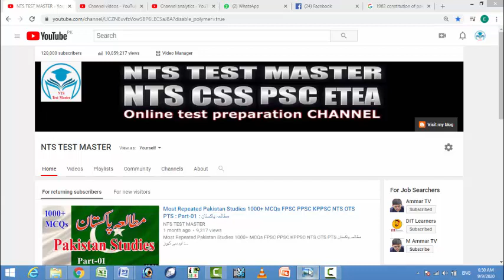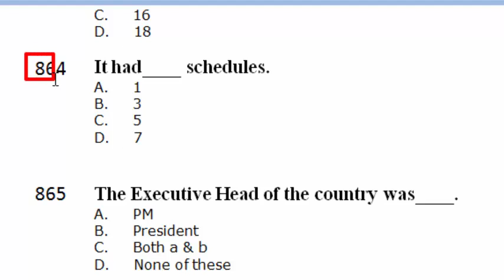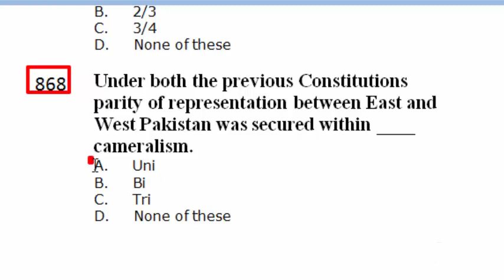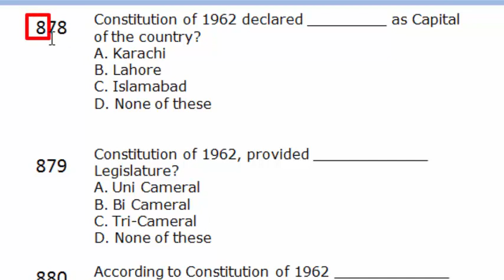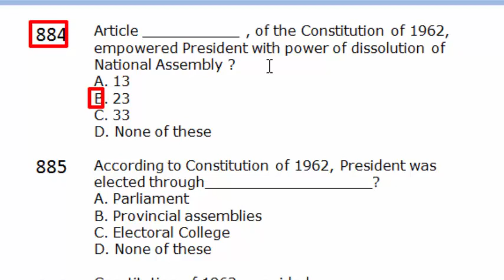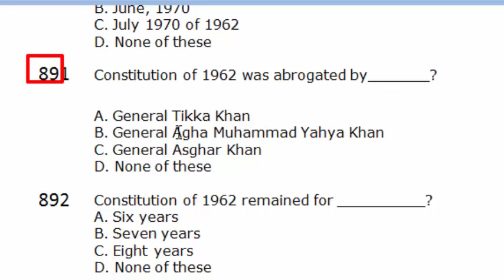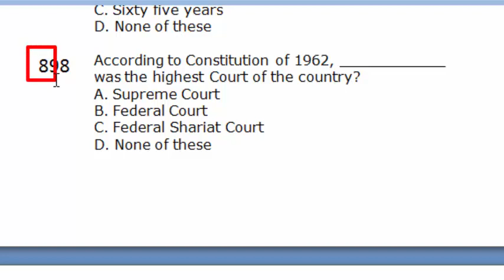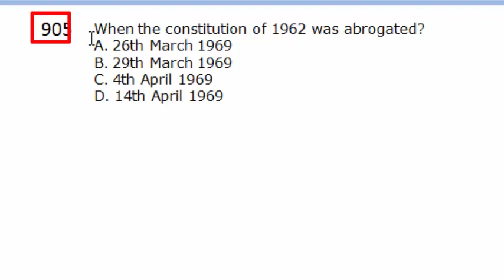Most Repeated Pakistan Studies 1000+ MCQs FPSC PPSC KPPSC NTS OTS PTS : مطالعہ پاکستان : Part - 63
Most Repeated Pakistan Studies 1000+ MCQs FPSC PPSC KPPSC NTS OTS PTS مطالعہ پاکستان ایم سی کیوز :

Hello viewers, today I want to start a new series of Pakistan Studies 1000+ MCQs and want to share with you the most top repeated 1000+ pak studies mcqs for all kinds of test like fpsc,ppsc, kppsc, bpsc, spsc, ajkpsc, nts, ots, pts, pak navy, pak army and paf as well there are total 1000+ mcqs with answers. I hope it will helpful for you for your upcoming test. Now, Pakistan studies are mandatory for all tests which is mentioned in the above paragraph, if you want to strong your knowledge about pak studies, then you should need to completely watch the whole video and pay full attention while watching it. In this video you will find a complete Pakistan study mcqs with answers and also you may say pak study mcqs and I am also providing the pak study mcqs pdf file you can download it by clicking the above link. This channel NTS TEST MASTER is specially designed for to provide to their viewers for all kinds of test preparation like FPSC,PPSC,KPPSC,SPSC,BPSC,NTS, OTS, PTS, CTSP, PAF, PAK NAVY, PAK ARMY and ITS. So stay tuned with us and never forget to subscribe our YouTube channel NTS TEST MASTER by clicking subscribe button as well as a bell icon to get latest notification about our latest uploads.